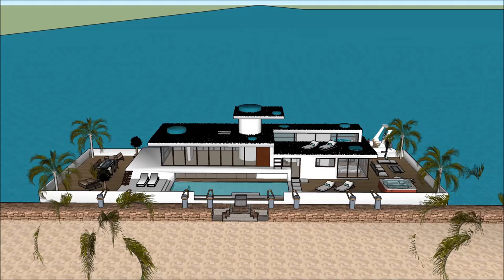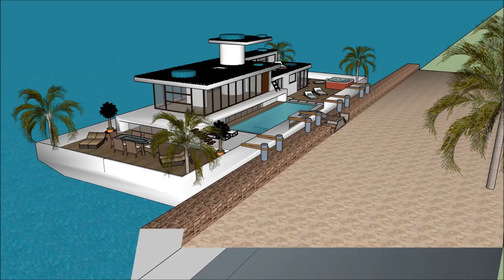KĀINGA WHARE TAARAI WHARE SKETCHUP LUXUS WHARE BOAT WAI KAIPUKE 3D KĀINGA ORA MAORI ĀHUATANGA NEW ZE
The floating house villa houseboatzania launching an innovative high-end luxury yacht floating house villa mansion home design potentially as a display of exhibition of KĀINGA WHARE TAARAI WHARE SKETCHUP LUXUS WHARE BOAT WAI KAIPUKE 3D KĀINGA ORA MAORI ĀHUATANGA NEW ZE.

The collection of the Floating house villa houseboatzania concept of KĀINGA WHARE TAARAI WHARE SKETCHUP LUXUS WHARE BOAT WAI KAIPUKE 3D KĀINGA ORA MAORI ĀHUATANGA NEW ZE consists of high luxury and architectural art pieces in minimalism combined with living on the waterfront of the harbour.

The floating house villa mansion yacht design has the basis to sustain living with high standards and contemporary structural design KĀINGA WHARE TAARAI WHARE SKETCHUP LUXUS WHARE BOAT WAI KAIPUKE 3D KĀINGA ORA MAORI ĀHUATANGA NEW ZE with numerous of prospects for excessive living and celebrating the desire of life worldwide: